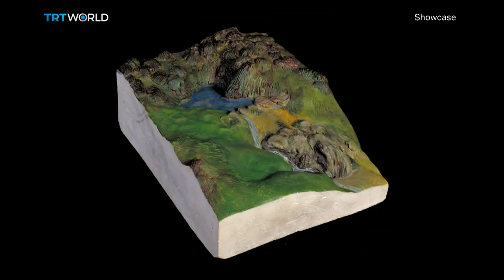Cirque du Soleil: Bazzar | Land Art Movement | Art of Alexa Meade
Winners of the 25th Sarajevo Film Festival 01:08
Alican Pamir, TRT World Art Reporter 01:42
Cirque du Soleil: Bazzar 08:24
Land Art Movement 15:30
Suzaan Boettger, Author of Earthworks: Art and the Landscape of the Sixties & Forthcoming Biography of Robert Smithson 15:52
Art of Alexa Meade 21:01